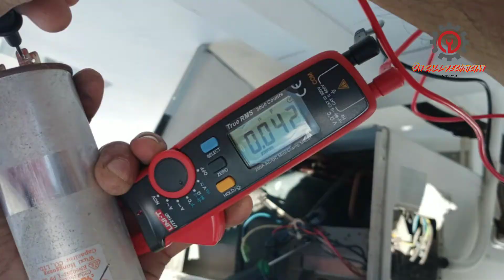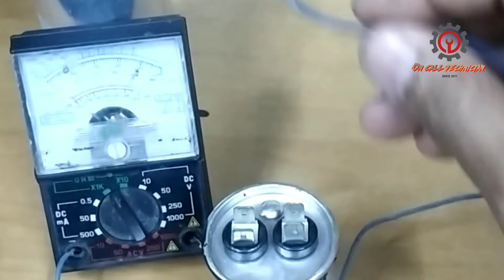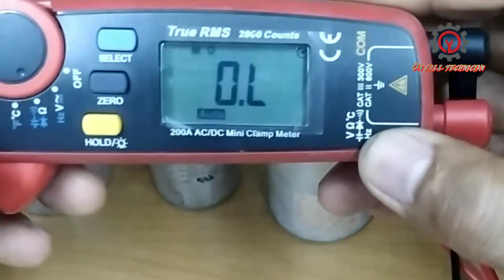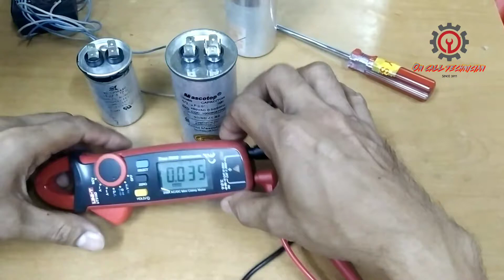HOW TO CHECK AIRCON CAPACITOR USING ANALOG AND DIGITAL MULTIMETER (ENGLISH/TAGALOG)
Is your air-conditioner compressor not turning on? Well this tutorial is for you, replace the defective part by yourself and save costly repair.